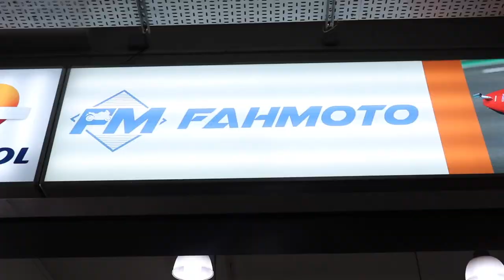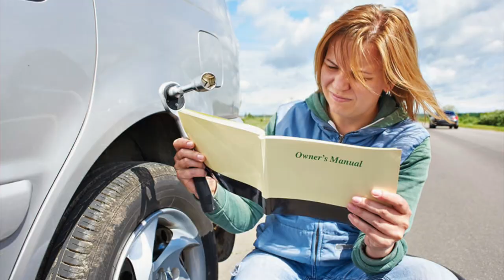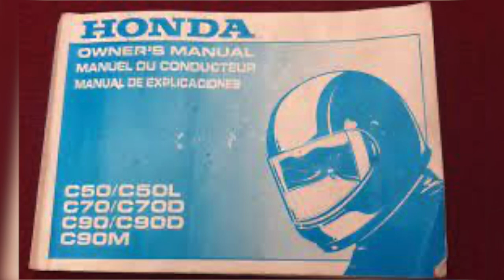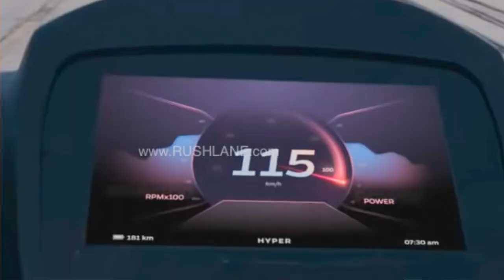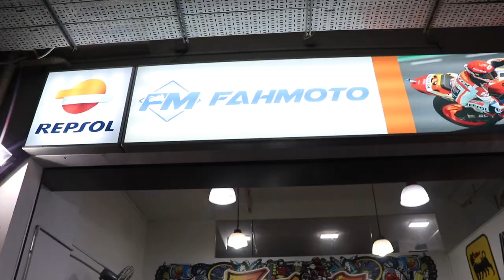Vlog#376 Motorbike Air Filter Explained